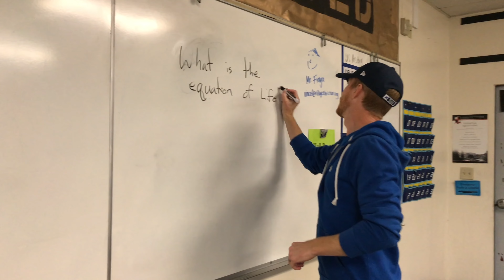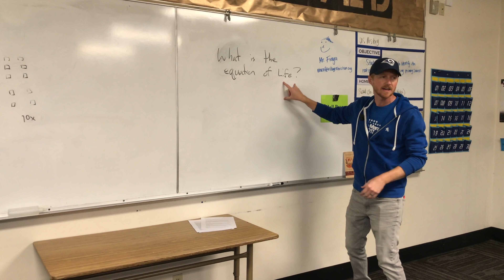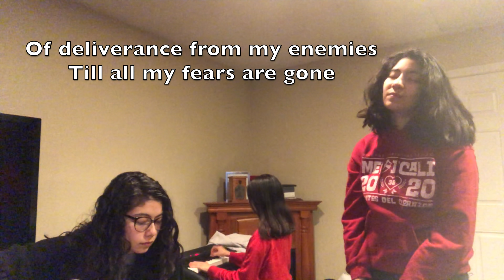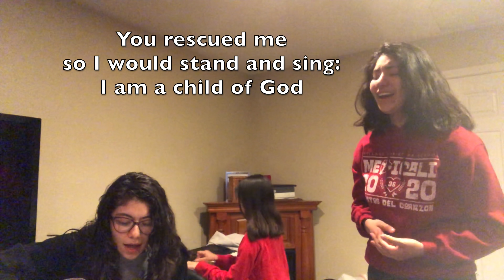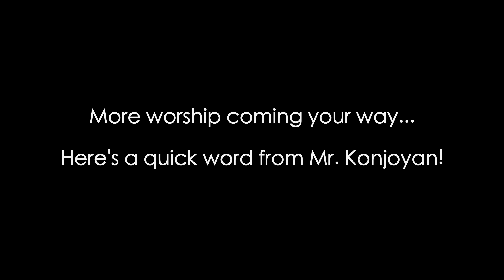VCS Virtual Chapel March 26, 2020